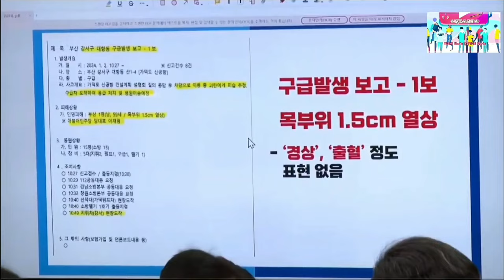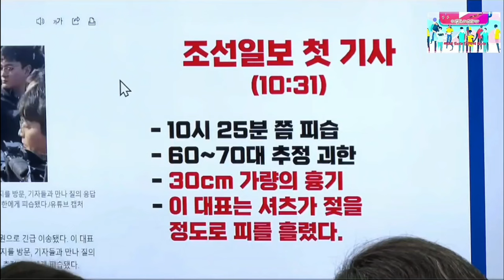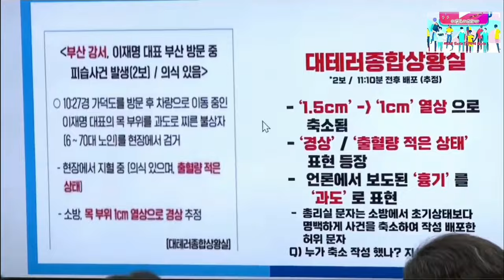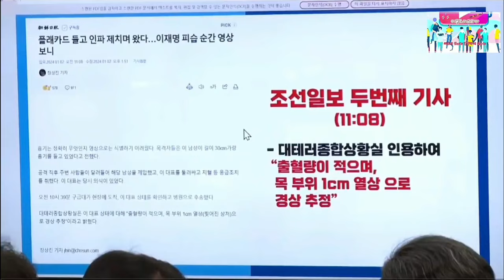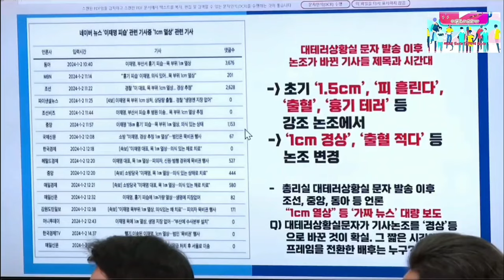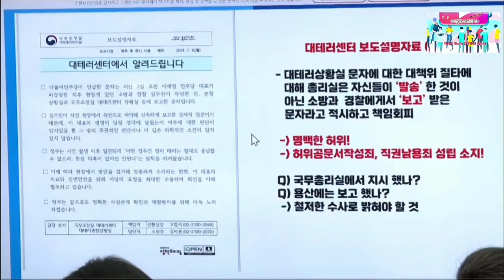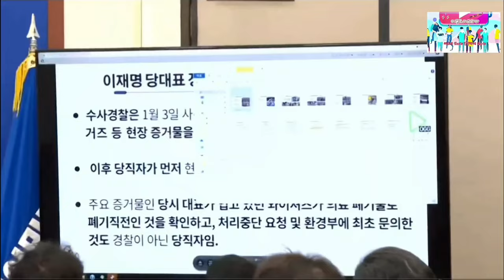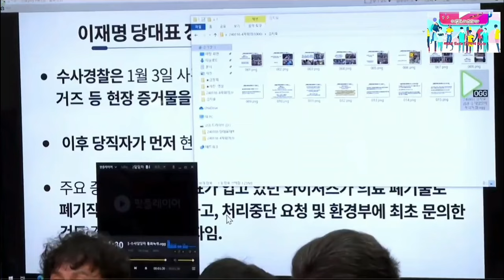2024.1.16일 더불어민주당 李대표 정치테러 진상 대책회의~전현희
물청소 시킨자는 누구~@mykorea대통령